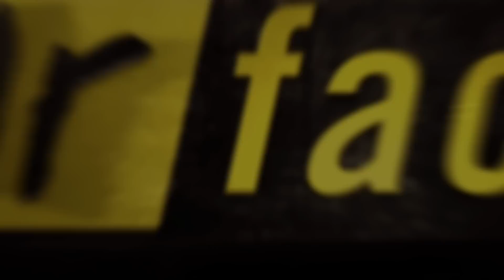Fear Factor Moments | Under a Semi Escape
Would you trust your mom to drive you in a car, guide it under a speeding semi, then climb with you out the sunroof and into the belly of the truck? 'Cause that's exactly what our contestants had to do on Mother-Son Fear Factor.